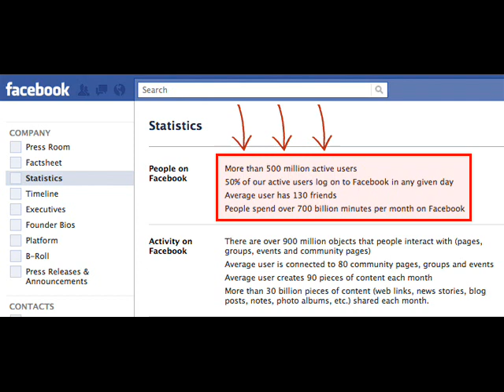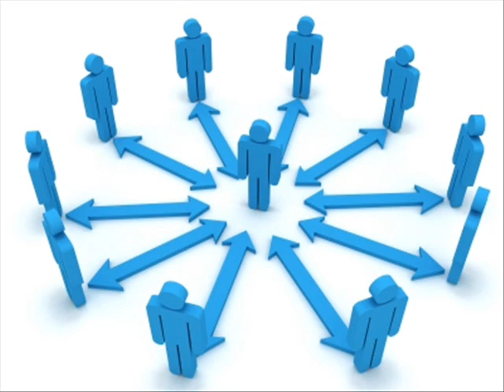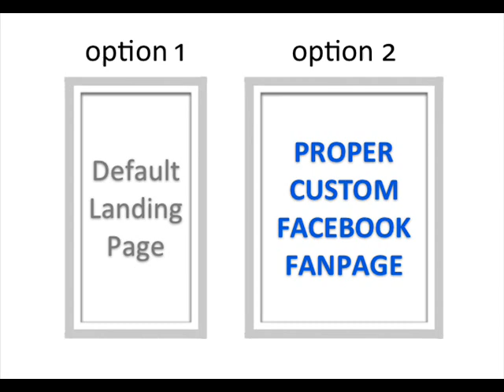Triangle Electric Incorporated.wmv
Colorado Electrician